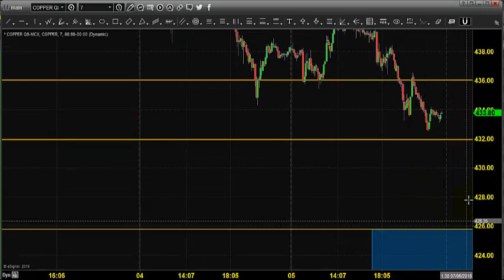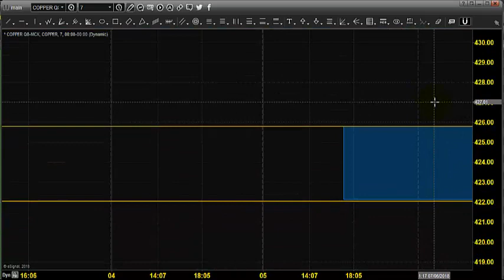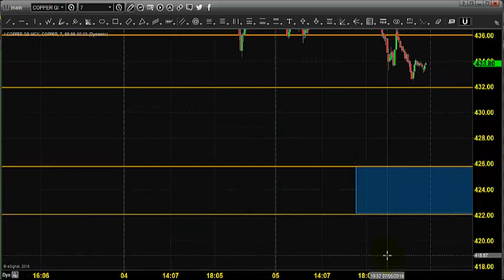MCX COPPER TRADING TECHNICAL ANALYSIS JULY 06 2018 IN TAMIL CHENNAI TAMIL NADU INDIA